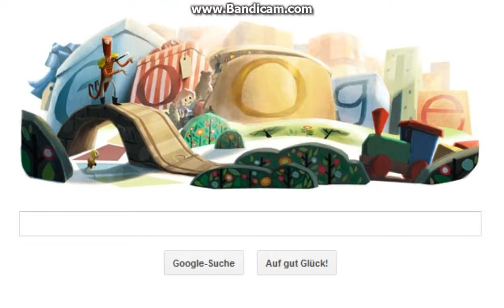Google Doodle " Frohes Fest " Happy Christmas 25.12.2012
Zum 25.12 dem 1 Weihnachtstag schenkt uns Google dieses Doodle